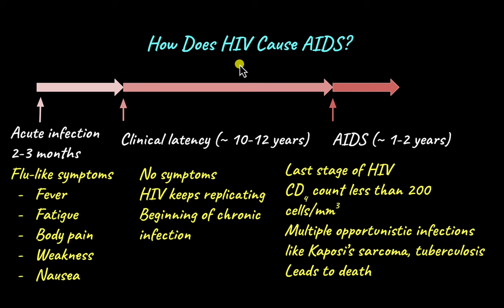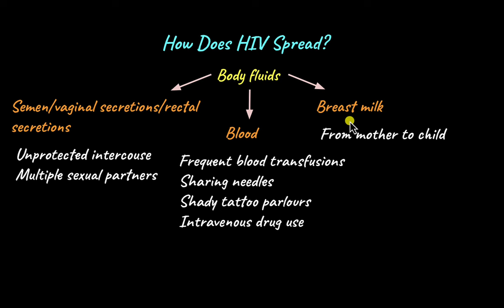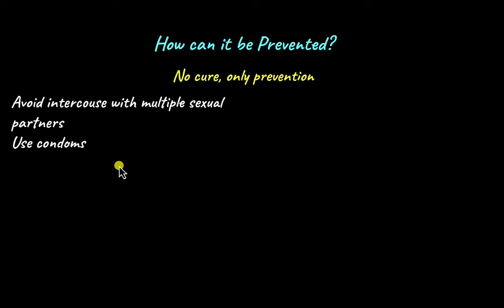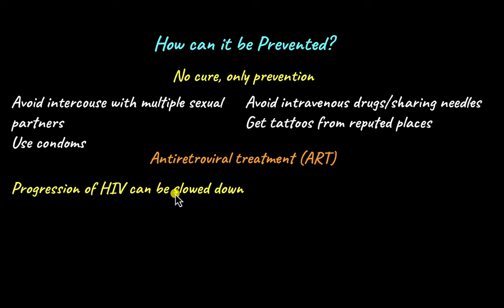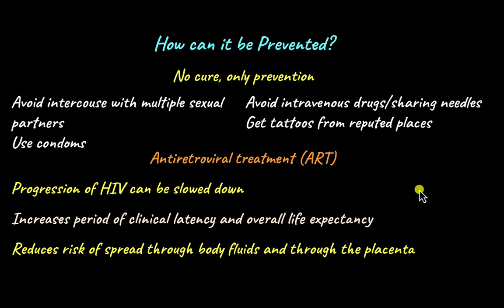HIV/AIDS-Spread & Treatment | Human Health and Diseases | Class XII | Biology | Khan Academy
Courses on Khan Academy are always 100% free. Start practicing—and saving your progress—now!

Description: What is HIV? How is it linked to AIDS? How does it affect the body? In the series of videos, learn about HIV, its disease mechanism, how it spreads, and how the transmission can be prevented.

Timestamps
0:00 How HIV spreads
2:50 How HIV is prevented

Created by Nivedhitha Suresh